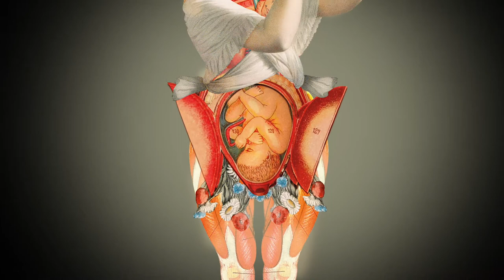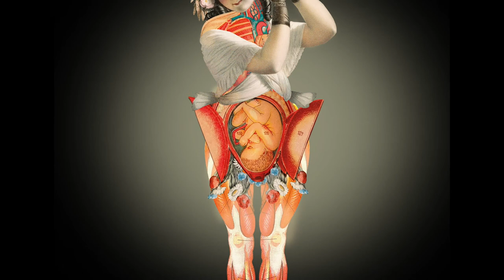Desde el Inicio (Unipersonal)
Video Promocional para la obra documental "Desde el Inicio".
Dirigido a convocatorias.